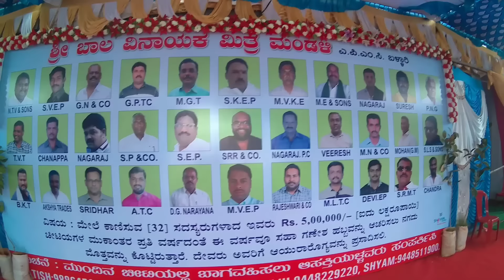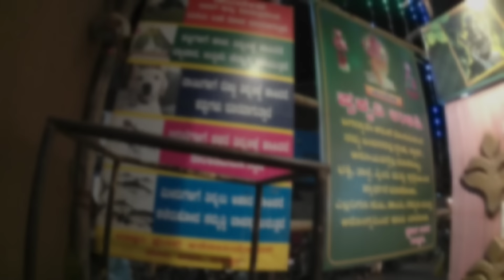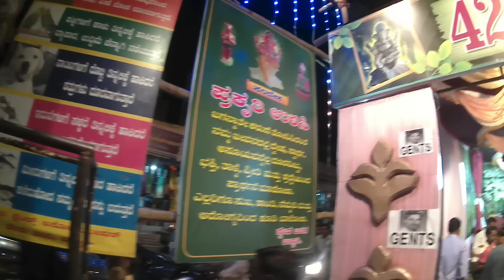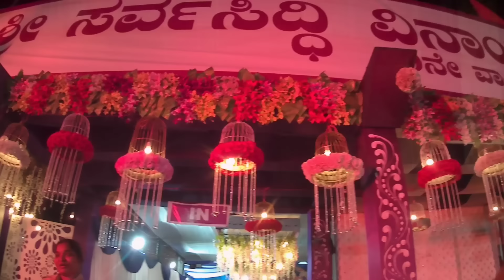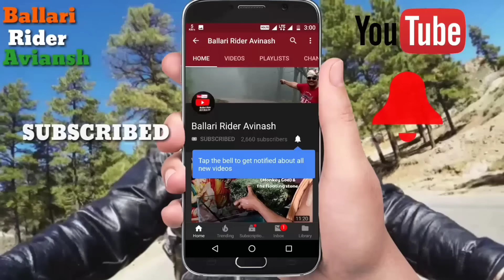Ballari | Ganesha Festival | 2019 | #21 Spical Ganapathi ideals | In Bellary.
Ballari Ganesha Festival 2019. #21 Spical Ganapati ideals In Bellary.
Movement Ganesha Ideals in Ballari ( Karnataka ) India.

Please watch this video in Full HD.

Please watch our previous years 2017